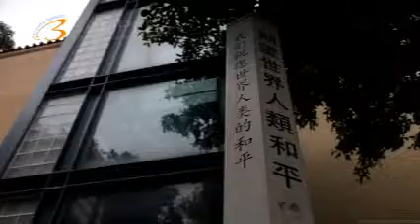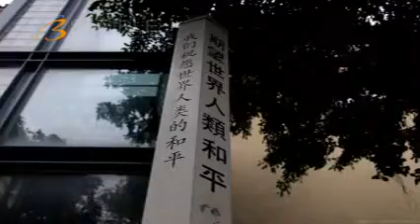K0098 2009 台北市 2009 02 24 228紀念公園2 BE sample